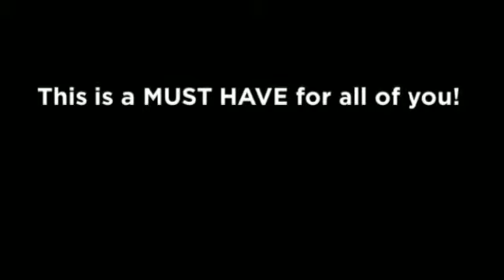Jorge Blanco Fan Pro Android App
This is a free fan android app created for all fans of Jorge Blanco Güereña. If you like him then you must have this app. He is best known for portraying León on the Disney Channel television series Violetta. We include many photos, videos, social media pages (Facebook and Tweeter), special lyrics section with lyrics for all his songs (many of them as Leon from Violetta).